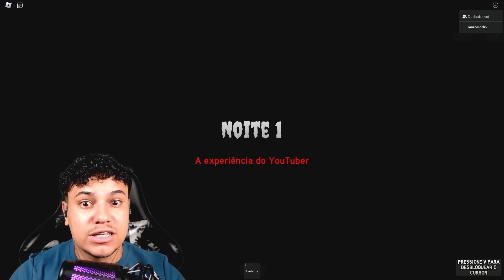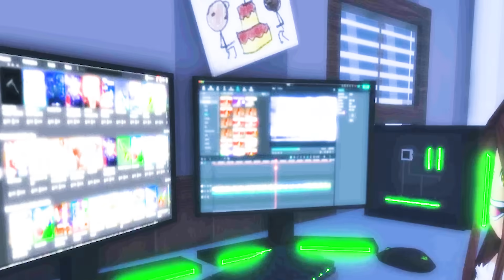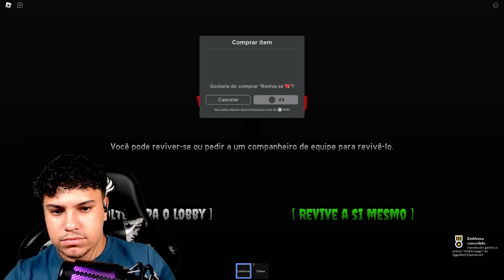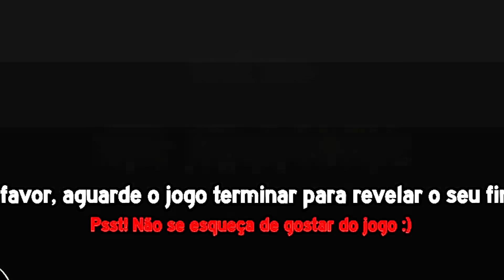EU TENHO um STALKER no Roblox!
Hoje, Marcelodrv e Dudaberud estão em PERIGO! Eles sobreviverão ou o STALKER irá pegar eles? Assista para descobrir!